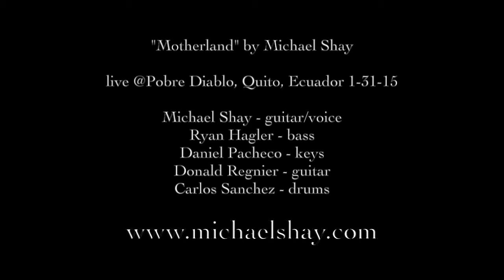Michael Shay - "Motherland" live 1-31-15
original song by Michael Shay
live @ Pobre Diablo, Quito, Ecuador, 1-31-15 with:
Michael Shay - voice, acoustic guitar
Ryan Hagler - bass
Daniel Pacheco - keys
Donald Regnier - electric guitar
Carlos Sanchez - drums